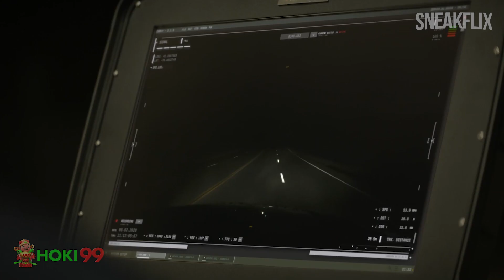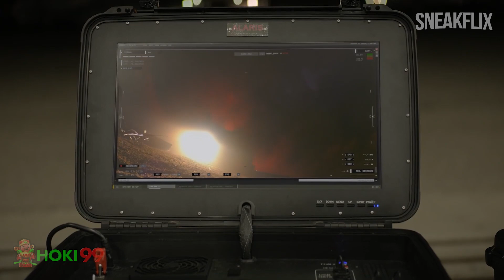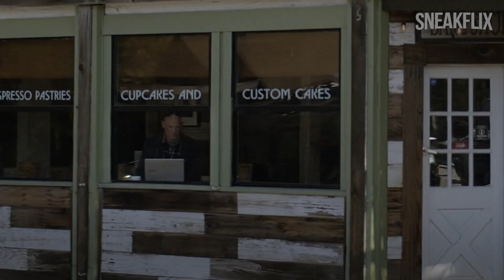DIANGGAP TEWAS, MANTAN AGEN CIA INI KEMBALI UNTUK BALAS DENDAM! | ALUR CERITA The Old Man S01EP01.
The Old Man mengisahkan tentang seorang mantan agen CIA bernama Dan Chase. Chase hidup di luar jaringan selama beberapa waktu. Namun, karena pekerjaannya sebagai agen CIA di masa lalu, Chase pun diburu banyak orang.